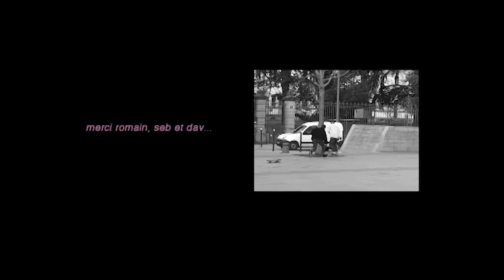A SERIOUS VIDEO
Hugo Maillard, Axel Thomas, Armand Vaucher, Hugo Brillet, Jean Courtioux
Filming/Montage : Léo Lebas
Converse CONS, Metropolitan Skateboards, Click Skatestore, Bears Skateshop, A la bonne planchette Boardstore